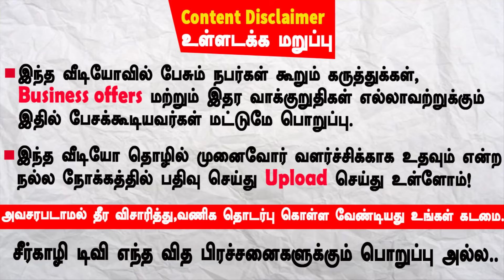ஆடிப்பட்டம் | விதை மற்றும் விதைப்பு முறைகள் | செடிகளுக்கு தண்ணீர் பாய்ச்சுவது எப்படி? விதை உறக்கம்?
எந்தெந்த காய்கறிகளில் இருந்து எந்தெந்த முறையில் விதைகளை சேகரித்தல் மூன்று ஆண்டுகள் வரை முளைப்புத்திறன் உடன் இருக்கும் | நொதித்தல் முறையில் நாட்டு காய்கறி விதைகளை சேகரித்தல் | நாட்டு காய்கறி விதைகள் முளைப்புத்திறன் உடன் நீண்ட நாட்கள் சேமிப்பு எப்படி? உழுது உண் சுந்தர் | How to save seeds more than one years with seed germination? uzhuduun sundar

Support sirkali tv team to produce more videos on different subjects..

🥜 தனது ஐந்து சென்ட் நிலத்தில் 260+ மேற்பட்ட காய்கறி,கீரை ரகங்களை பாதுகாத்து வரும் உழுது உண் சுந்தர் | uzhuduun sundar Entire Garden tour of Amazing vegtables and rare medicinal plants in 5 cent

🥜 விதை என்றால் என்ன? நாட்டு விதை,மரபு விதைகள் என்றால் என்ன? விவாதிப்போம் வாருங்கள் | விதை என்றால் என்ன ? விதைகளின் வகைகள் மற்றும் கட்டமைப்புகள் | What is a seed simple definition? Desi seed bank | உழுது உண் சுந்தர்

விதைகள் எல்லாம் இப்போது தான் தேடி தேடி கண்டுபிடித்து சேகரித்து வருகிறார் சுந்தர்... விதைகள் கொடுக்கும் வகையில் இன்னும் தயார் செய்யவில்லை.. விரைவில் அதற்கான வேலை செய்து கொண்டு தான் இருக்கிறார்கள்... தாங்களும் தங்கள் பகுதியில்இருந்து மறைந்துபோன ரகங்களை மீட்டெடுக்கும் முயற்சியில் ஈடுபடுமாறு அன்புடன் கேட்டுக்கொள்கிறோம்...

ஆரோவில் இயற்கை வழி வேளாண்மை நேரடி கள பயிற்சி  2021
for training pls contact
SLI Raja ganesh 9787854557